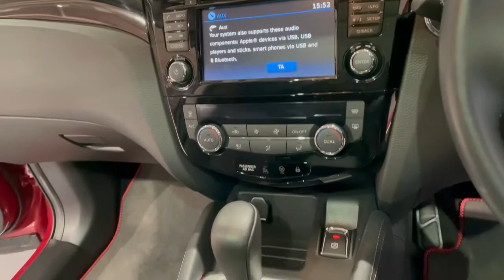My Movie 11